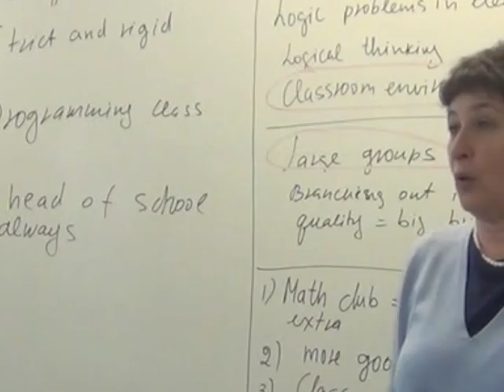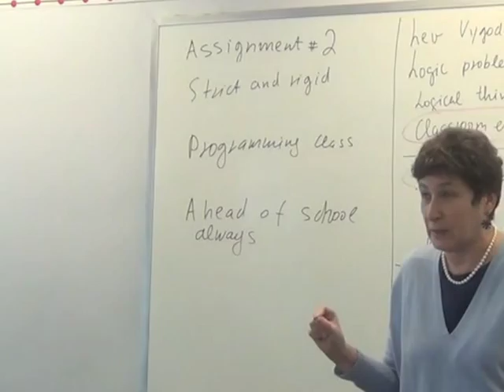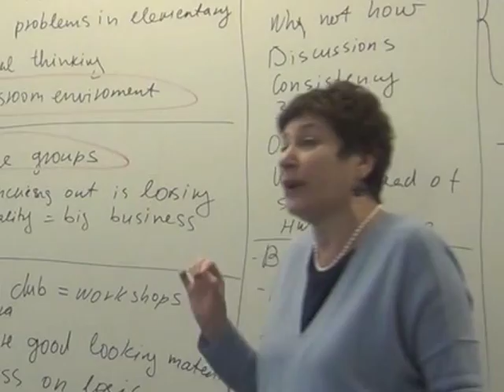Why Intellectual Growth is Driven By Classrooms, Not Tutors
What do Steve Jobs' architectural preferences and teaching math in a classroom environment have in common? During a recent principal's training session, RSM Founder and CEO Inessa Rifkin explains why the classroom is essential to learning.